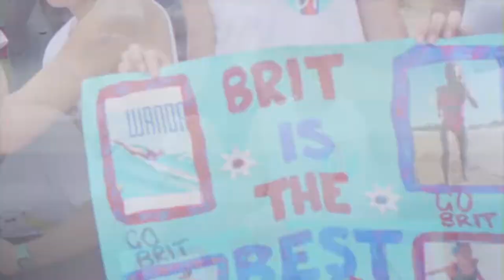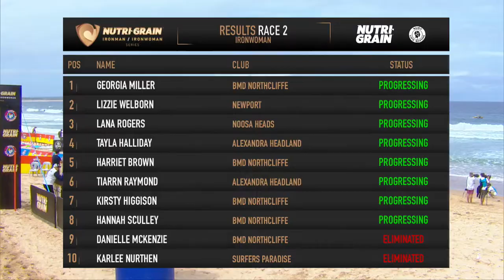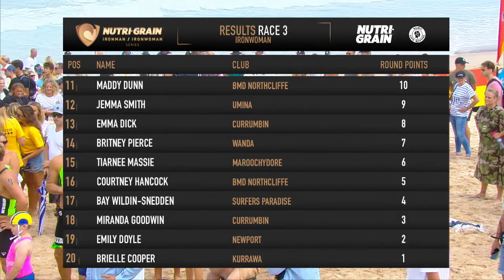Round 5 Ironwoman Highlights - 2019/20 Nutri-Grain IronMan & IronWoman Series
Harriet Brown wins the final round of the Nutri-Grain Ironwoman Series in front of a packed beach at North Cronulla!